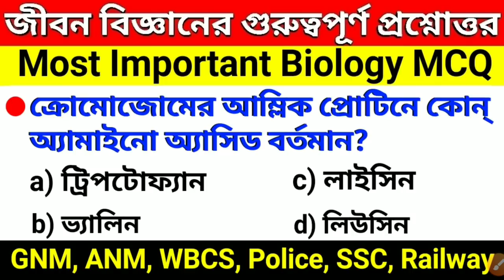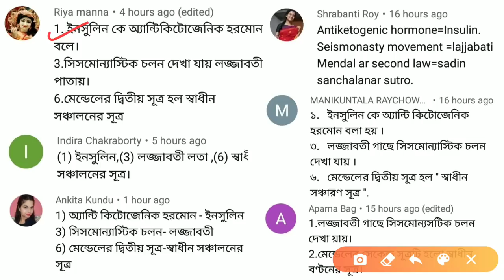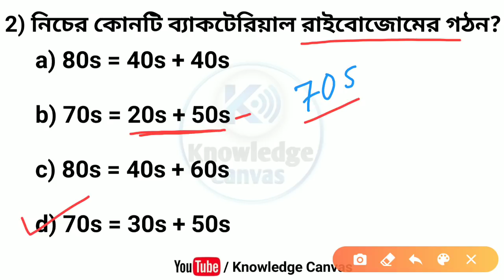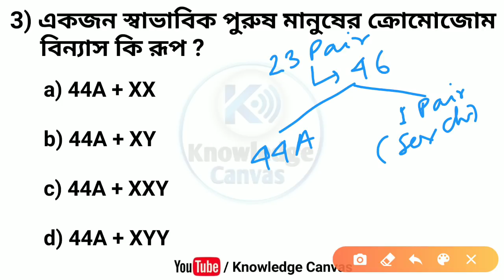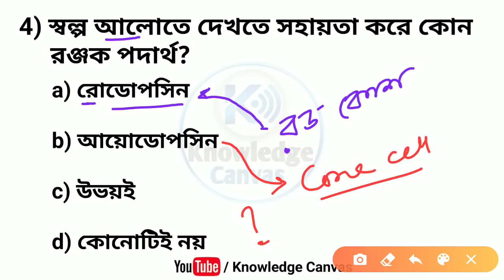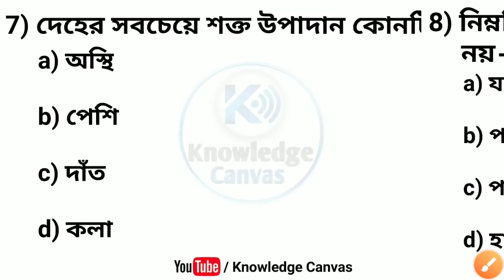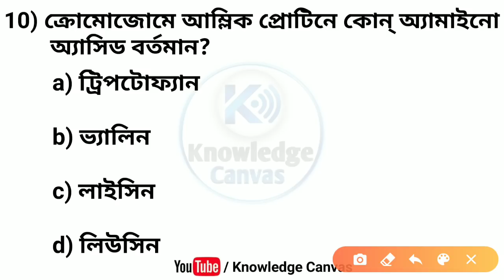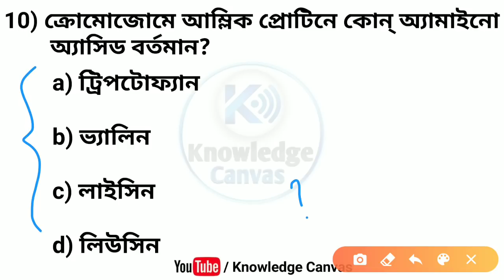Biology Most Important MCQ for JENPAS 2022 | VVI Life Science MCQ for GNM 2022 | GNM, ANM L.Sc MCQ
Biology Most Important MCQ for JENPAS 2022 | VVI Life Science MCQ for GNM 2022 | GNM, ANM L.Sc MCQ, WBP, WBCS by @KnowledgeCanvas

Important life science question answer for GNM Nursing Entrance 2022

GNM 2022 Life science question answer by @Knowledge Canvas

Life Science MCQ for WB GNM, ANM Nursing Entrance Exam 2022

Biology/ Life Science for GNM Nursing Entrance exam 2022

L.Sc WB GNM & ANM Admission 2022

Life Science Suggestion Question for GNM Entrance Exam 2022 by WBJEEB

WBJEEB Common Entrance Test for GNM & ANM Nursing 2022 Life Science

Life Science for GNM & ANM Nursing Entrance Test 2022

Syllabus for WB GNM ANM Nursing Entrance Exam 2022 by West Bengal Joint Entrance Examination Board (WBJEEB)

WB GNM Nursing Course Eligibility Criteria

G.N.M course eligibility for Apply by Knowledge Canvas

WB GNM / ANM admission 2022 New Rules

West Bengal District wise Government GNM Nursing Training College

Best Govt Nursing Training College in West Bengal 2022 by Knowledge Canva

Syllabus for GNM Nursing Admission 2022 by Knowledge Canvas

GNM Admission 2022 Counselling Process by @Knowledge Canvas

Top Biology  for GNM NURSING Entrance 2022 asper WBJEEB GNM Entrance Question Pattern

Expected cutoff Marks for ANM Admission 2022

Expected cutoff Marks for GNM Admission 2022 by Knowledge Canvas

WBJEEB West Bengal GNM Nursing Entrance Preparation Best Physical SCIENCE MCQ Question Answer Book in Bengali

Most important biology question for GNM 2022 in Bengali

How to prepare Mathematics (Arithmetic) for WB GNM ANM Nursing Entrance 2022

How to prepare English Grammar for WB GNM ANM Nursing Entrance 2022 by Knowledge Bangal Competitive Canvas

Life Science Book for 2022 GNM Nursing Entrance Exam by WBJEEB